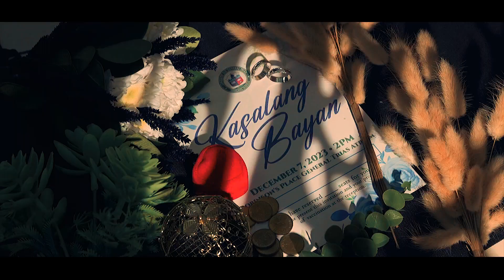50 na mag sing Irog ang Pinag isang Dibdib sa isinagawang Kasalang Bayan ng City Of General Trias